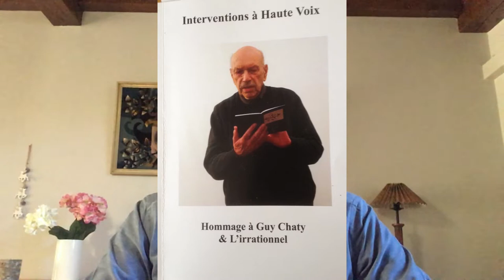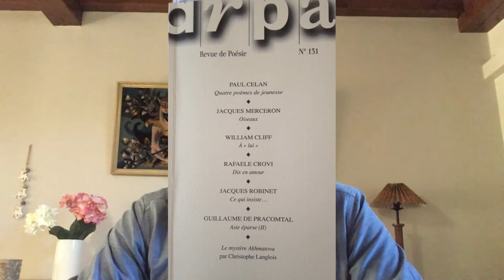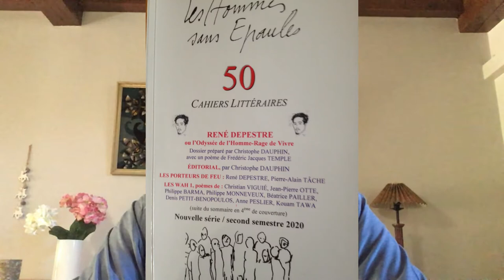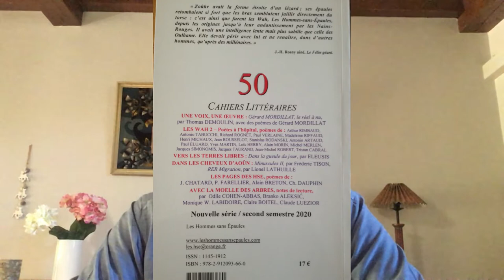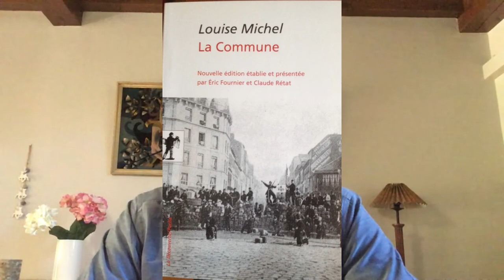FPn°7 Fermentations Poétiques n°7